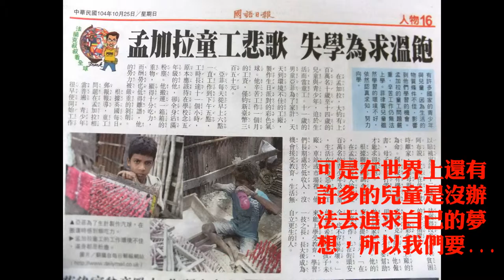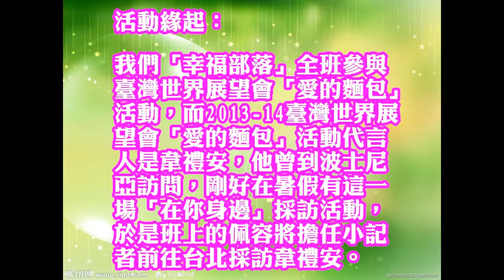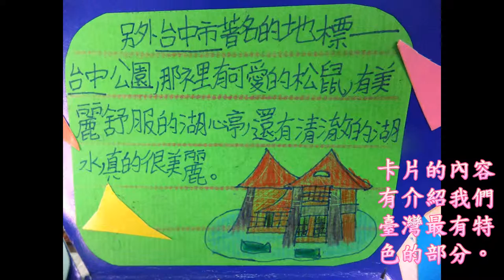CHI 2015297 為孟加拉Komela姐姐圓一個求學夢